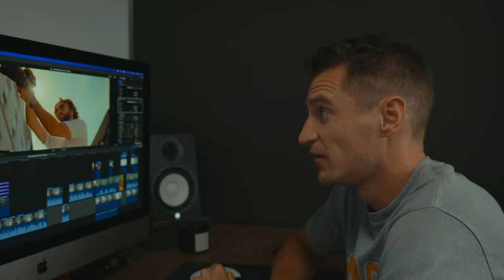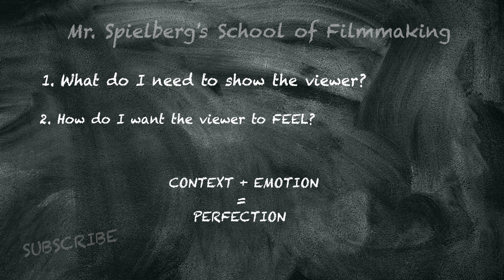THIS will change the way you film FOREVER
There is one thing 90% of videographers ignore that stops their videos from looking as good as they could. In this video, you'll learn what it is and how to fix it!

THE GEAR I USE:

*** Some of the links shown here are affiliate links which means if you purchase any of the products through these links, I earn a small commission at NO extra cost to you! Thank you for supporting the channel :)

My Camera
My no. 1 Video Light
My no. 2 Studio Light
My Softbox
VND Filter
Tripod Head
Tripod Legs
Vlog Pod
LIGHT STAND
BOOM LIGHT STAND

YouTube Instagram - @samhollandyoutube